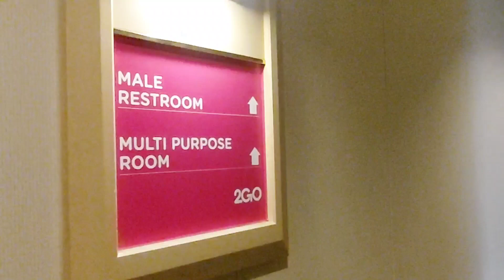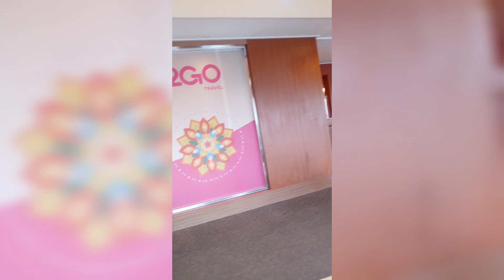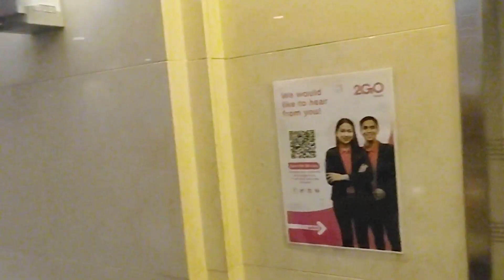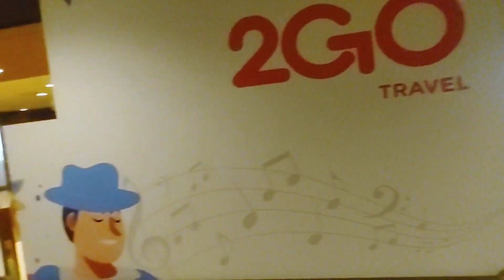Day 1 experience at 2go ferry Cdo to Manila 2go masagana